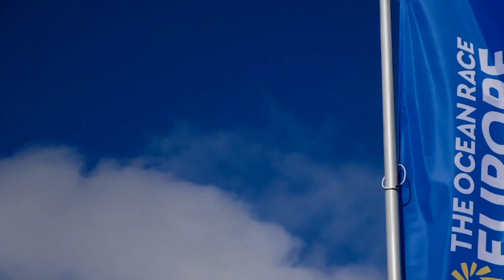Trailer - The Ocean Race Europe 2021 - Leg 3 Day Three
Since leaving Alicante both classes have made stop/start progress due to patchy winds and large glassy areas of total flat calm littering the route to Genova. There's some benefits like Corum being serenaded by a trio of whales. The VO65 class has made the best collective progress so far, having made it past the Balearic Islands overnight, and into some welcome fresher northerly breeze filtering out across the Mediterranean from the French interior.